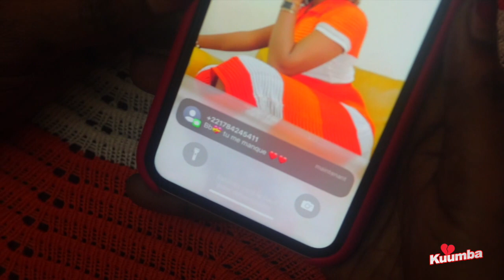Bannde Annonce Court Métrage Kuumba ( Record Production )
Sortie officielle Le 14 Février
Kuumba une jeune fille atteinte par la maladie du cardiaque qui aimes trop son mec avec qui il a fait 5 ans de relation Ousseynou mais la meilleure ami de kuumba tombe amoureuse aussi de Ousseynou qui vas finr même à leur séparée celons vous quelle est la suite de cette histoire d’amour est ce que kuumba vas se battre pour récupérer son homme ? Ou elle vas laisser Ousseynou avec sa meilleure amie.